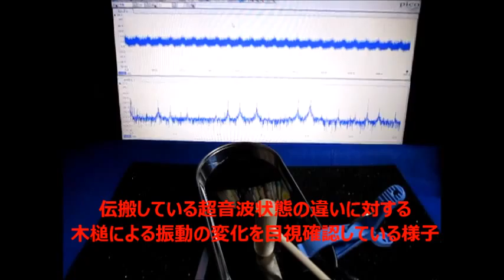超音波音圧測定解析システム（超音波テスター Ultrasonic tester）